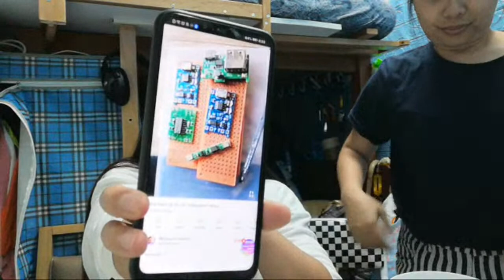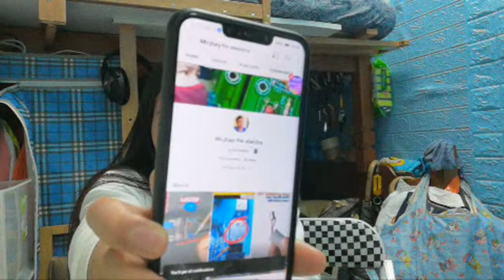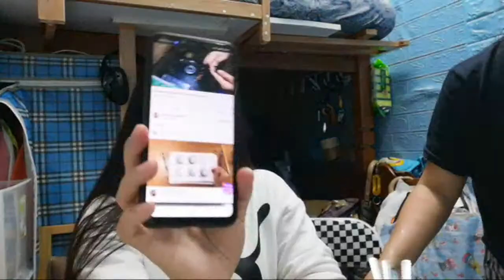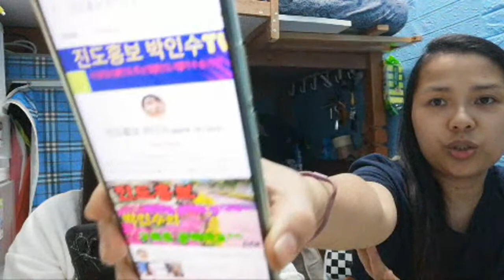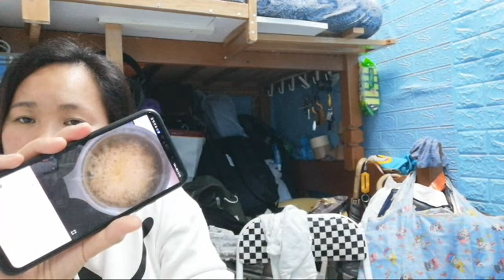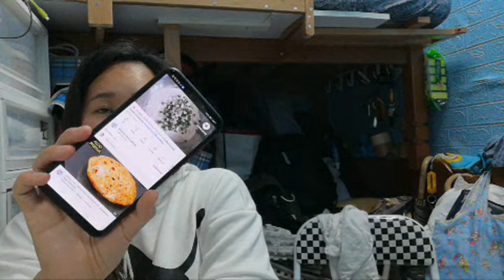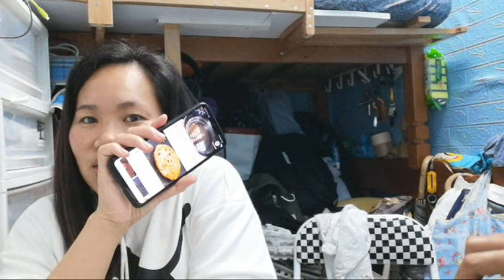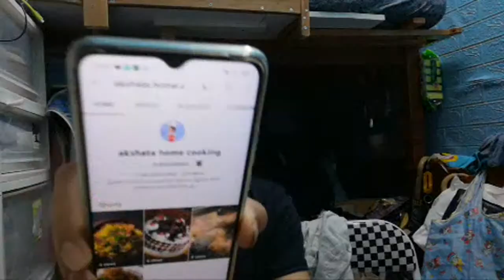Sunday Lunch With Birthday Celebrant